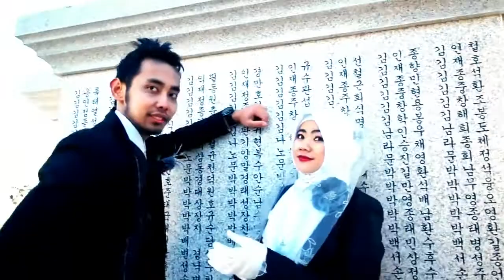Wedding Clip ( Muhammad Aminuddin & Irma Nurmala ) South Korea